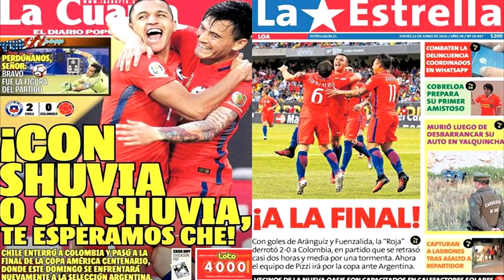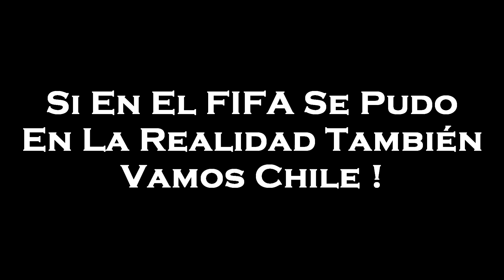CHILEvsARGENTINA | FINAL COPA AMERICA CENTENARIO 2016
Simulacion Del Ultimo Partido De La Copa America Centenario, Final Soñada, Revancha de Argentina O No ??, Partido A Jugarse El Dia 26/06/2016, Saludos